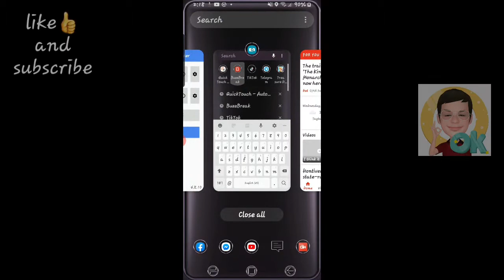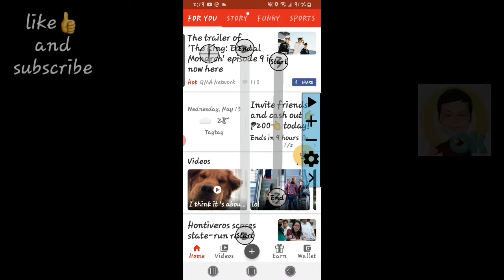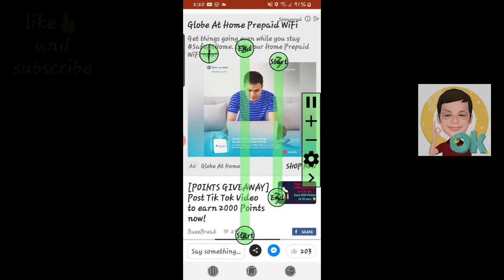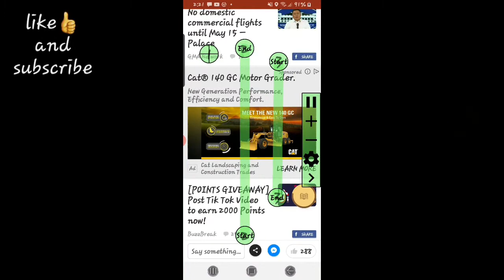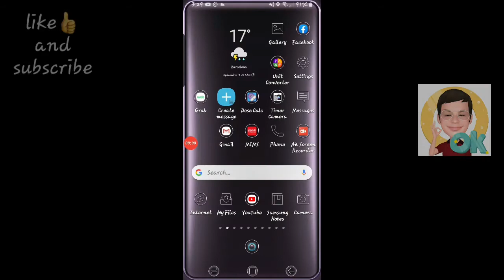EARN MORE PAYPAL DOLLAR NEW BUZZBREAK auto clicker setup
NEW BUZZBREAK
auto clicker setup

auto clicker

+ REFERRAL TRICK fun😊

REFERRAL TRICKS BITCOIN
MINING SITE
DIRECT TO  COINSPH
/coinpayu,turbovpn

loads,ml,pubg,etc

ref code:
ALBE0W

EARN FROM HOME WHILE YOU
READ NEWS WITH TRICKS
(auto Gcash)

vuewin code: dvnlbd

IN JUST CLICKING
GAME WITH FARMING
TRICKS

USING THIS CLIPCLAPS
 REFERRAL TRICK

Hi, I am having a great time on ClipClaps! Come and join me! Clapcode: 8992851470 . Find ClipClaps on app store or just click the

EARN PAYPAL MONEY BY JUST WATCHING FUNNY VIDS + auto clicker/ tricks

Play Bowling App
Money$$$

TAKE A SELFIE
EARN LOAD and
Etherium

ref code: 2A76BD

BUZZBREAK APP UPDATE
AUTOCLICKER
EARN PaypalDAILY

 Play to win big reward!

MONEY BY PLAYING
A SIMPLE APP

Free 500 pesos Load just Downloading GCASH app

 P50 worth of freebies for you to buy load, pay bills and more on the GCash app! Just register here:

parallel space app avail in playstore